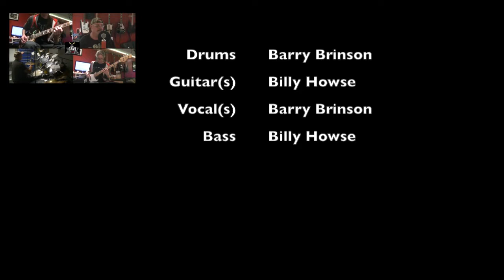Turn on your receiver - Nazareth (cover)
Nudder one. Hope you enjoy. :)